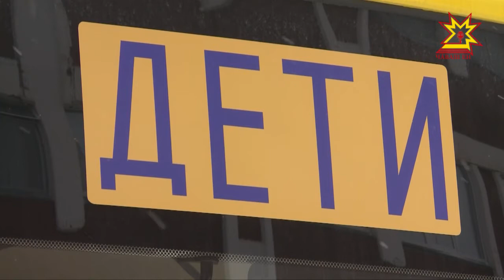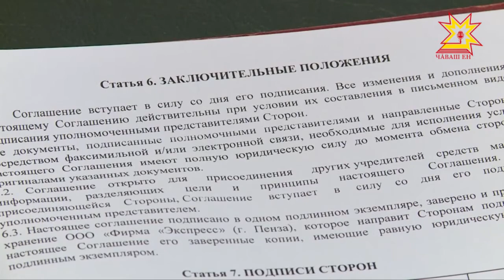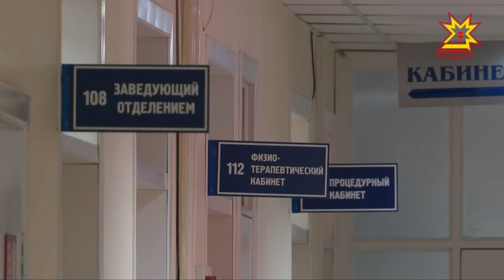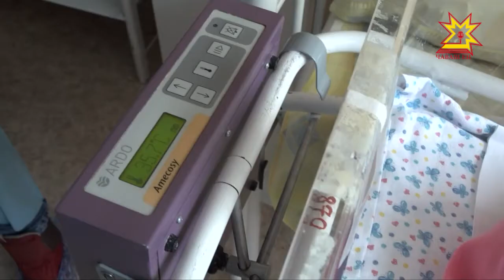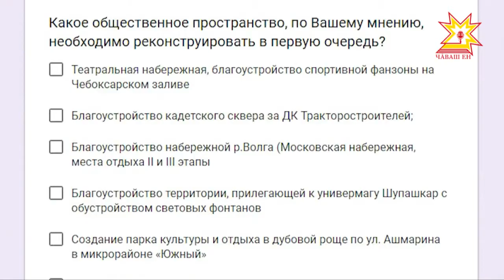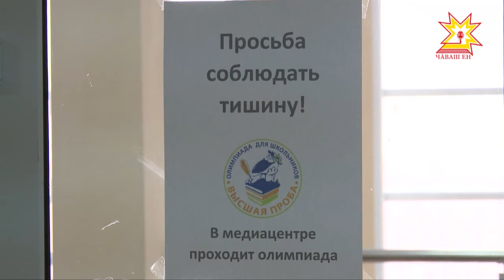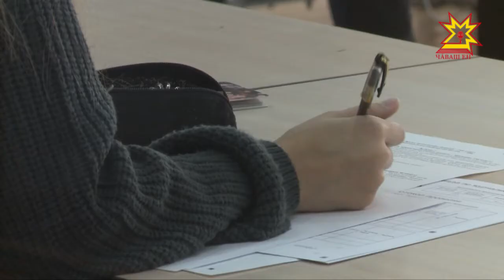Республика 01.02.2018 на русском языке. Вечерний выпуск